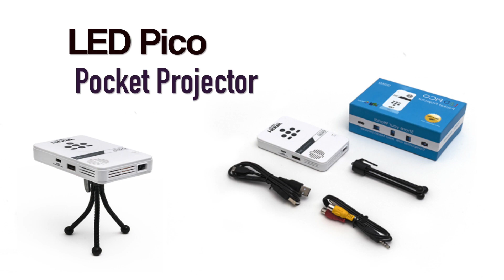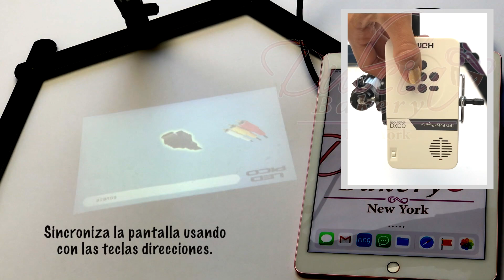Como Decorar Galletas Usando Un Proyector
🌟VISITA MI TIENDA 👉🏻

Para poder conseguir las consistencias de los glasé te recomiendo que visites éste artículo

No olvides escribirme si tienes alguna pregunta o comentario.

🌟EQUIPO DE FILMACIÓN:

🎥CAMARAS VIDEO Y 📸FOTOGRAFIA :
Dependiendo la toma es la camara que utilizo:

CAMARA 1
CAMARA 2
CAMARA 3
TRIPIE PARA CAMARAS
TRIPIE PARA CELULAR

💡ILUMINACION:
ARO DE LUZ
MINI TRIPIE PARA ARO DE LUZ
LAMPARAS 1 Y 2 SOMBRILLAS
LAMPARA SOMBRA

🎧🎤AUDIO:
MICROFONO PARA CAMARA
MICROFONO PARA VOZ EN OFF

🖥🎬EDICION:
FINAL CUT PRO X